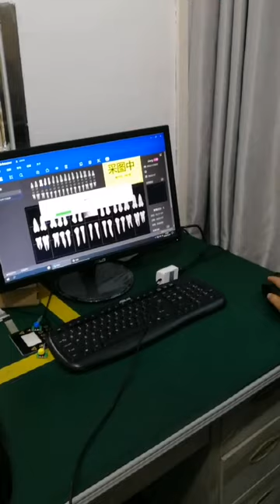dental x ray positioning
Show RUITO dental portable X-ray machine and sensor. From the video, we could see that the photos emitted by the X-ray machine are very clear, and the data transmission of the sensor is very fast.